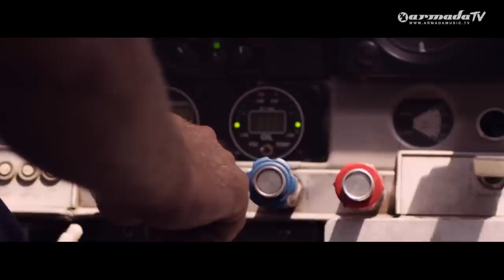Kat Krazy feat. elkka - Siren (Official Music Video)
A new sensation's landed. And it goes by the name of Kat Krazy. After remixing the likes of Coldplay, Rihanna, Bastille, Foster The People, and many more, the UK producer propels himself to great heights with the enchanting original of 'Siren' feat. elkka.